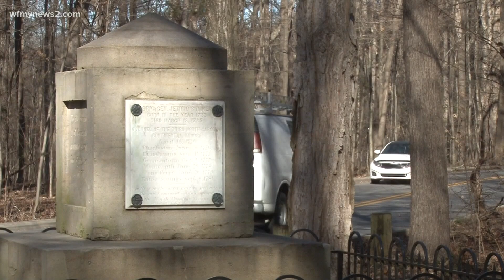History of the Greensboro Grasshoppers vs. Winston-Salem Dash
The Greensboro Grasshoppers and Winston Salem Dash are the latest iterations of the Triad’s rich baseball history that goes all the way back to the early 1900s.